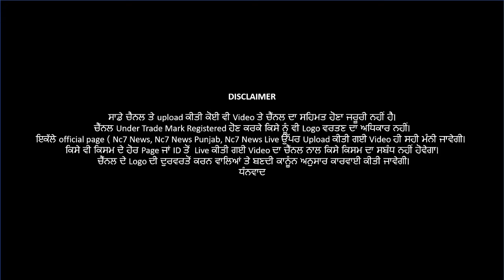ਚੰਡੀਗੜ੍ਹ ਪੁਲਸ ਨੇ 'ਅਕਾਲੀਆਂ' 'ਤੇ ਵਰ੍ਹਾਈਆਂ ਡਾਂਗਾਂ, ਸੁਖਵੀਰ ਬਾਦਲ ਨੂੰ ਵੀ ਲਿਆ ਹਿਰਾਸਤ ‘ਚ || Nc7 News